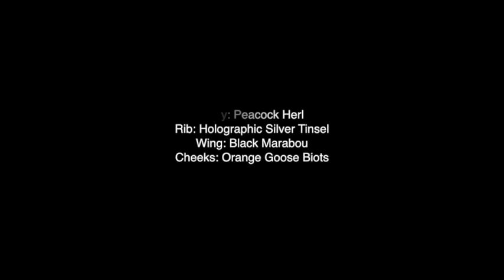How to tie the Cormorant from Fishtec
Tying a cormorant couldn't be easier, most are just body and a wing, making it a simple but very effective fly. The past decade this fly has been devastating the competition scene here in the UK, top or middle dropper, competition fly. Great fished between two colourful lures.

Watch how Kieron Jenkins ties his favourite cormorant.

Tying Materials

Holographic Cormorant
Hook: Kamasan b175 size 10-14
Thread: Black UTC 70
Body: Peacock Herl
Rib: Holographic Silver Tinsel
Wing: Black Marabou
Cheeks: Orange Goose Biots